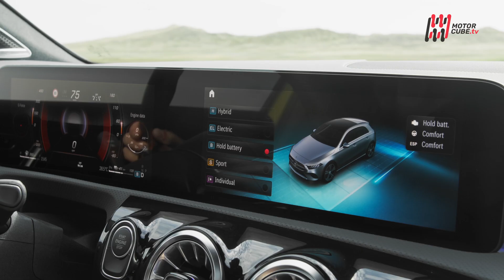NEW MERCEDES CLASSE A 250e - A35 - A45s 2023 - FIRST TEST DRIVE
È tempo di restyling per Mercedes Classe A che si concede un piccolo lifting ed impreziosisce la propria offerta d’ingresso.
Come spesso accade, le maggiori novità estetiche le troviamo sul frontale, dove calandra, gruppi ottici e paraurti si presentano in una veste ritoccata, ma non stravolta.